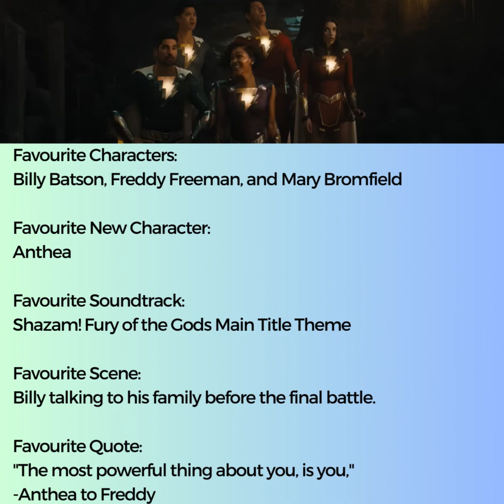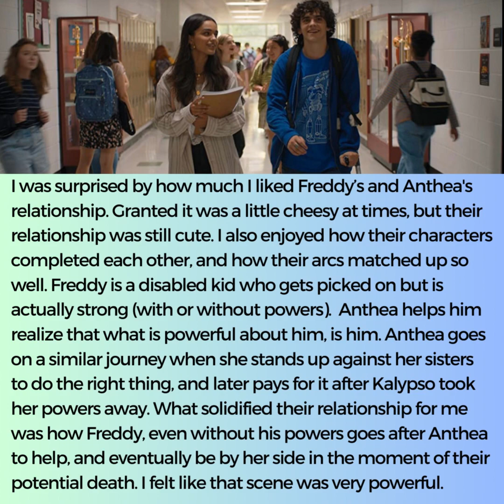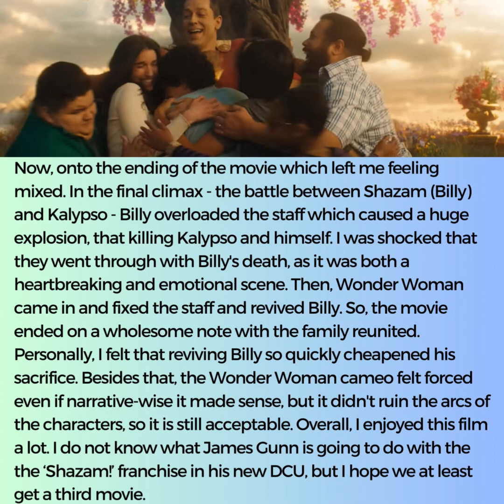Shazam! Fury Of The Gods Spoiler Thoughts